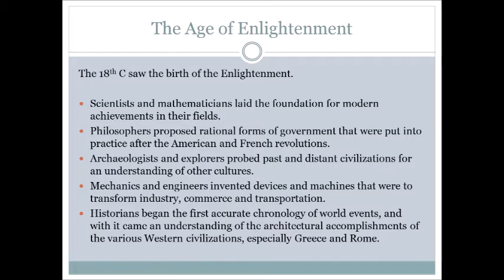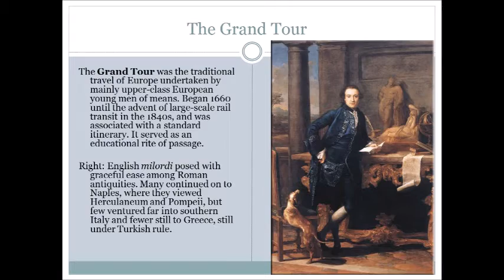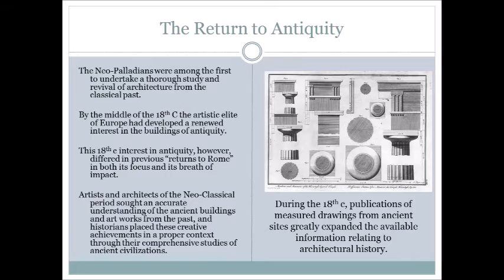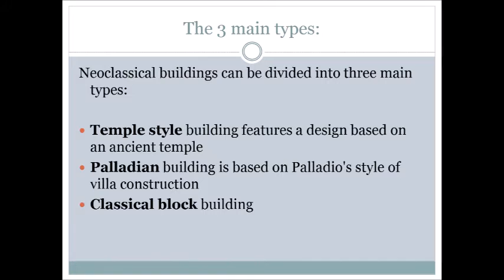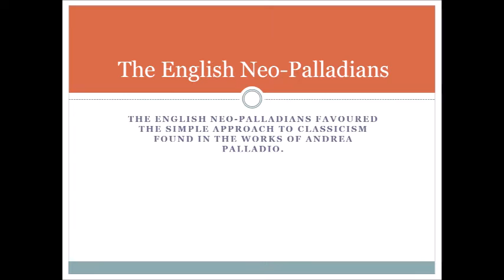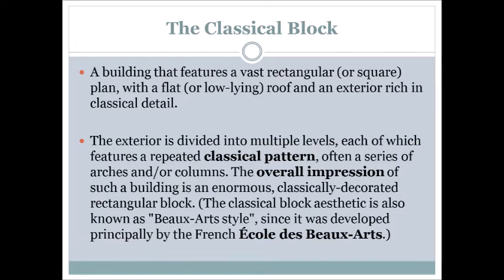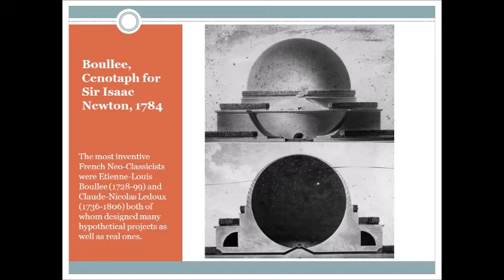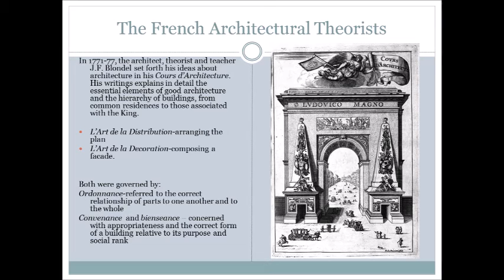Neoclassical history of architecture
Neoclassical